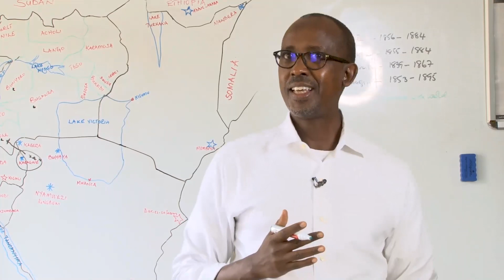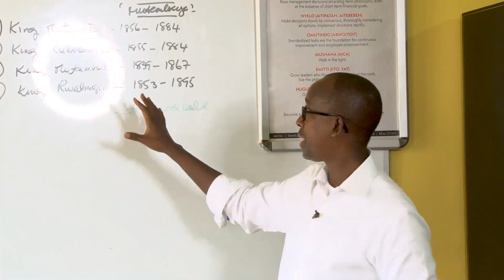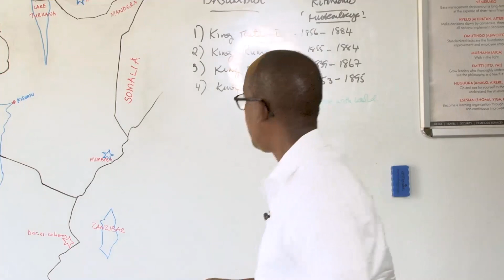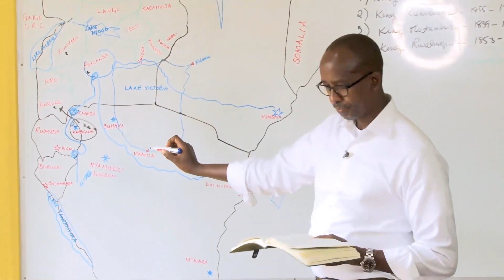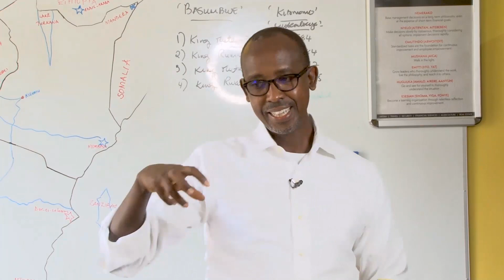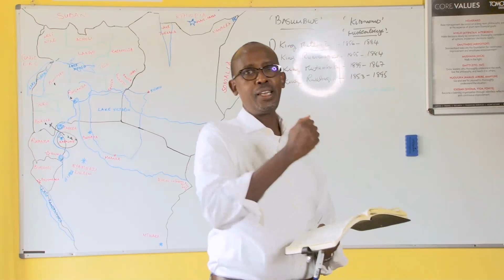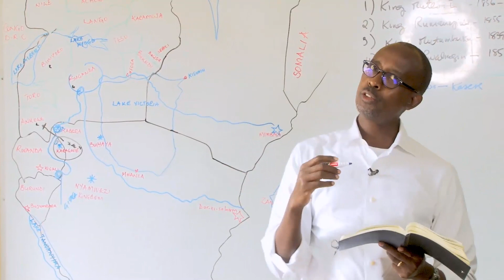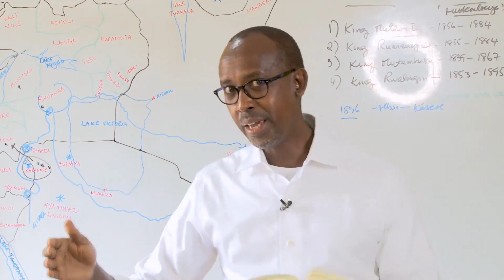The connectedness of the African against Tribalism in the Great Lakes region. Part 2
This week we continue to build the "Four Segment" session on "The connectedness of the African against Tribalism in the Great Lakes region.
Please share questions and comments on this in the comment section below.